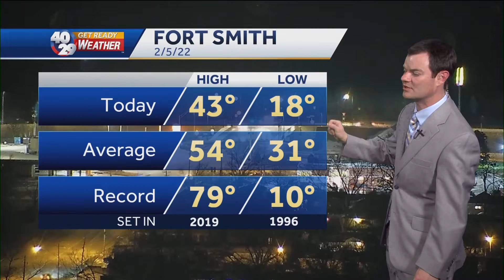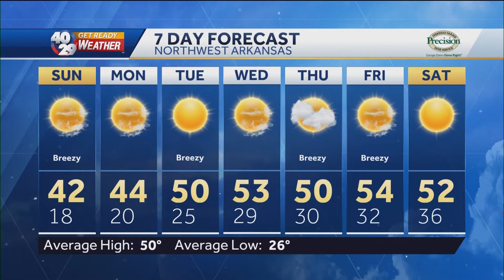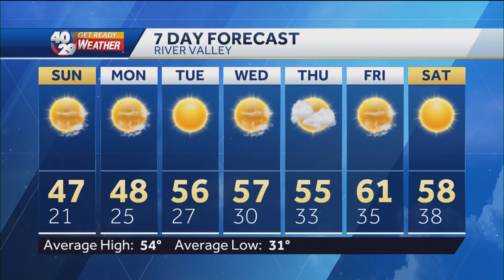Robert Suhr 40/29 News At 10pm Forecast 2-5-22